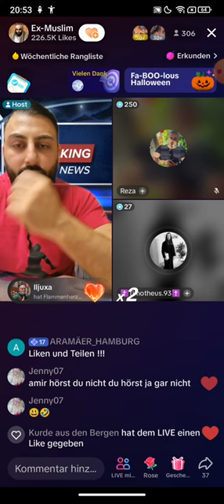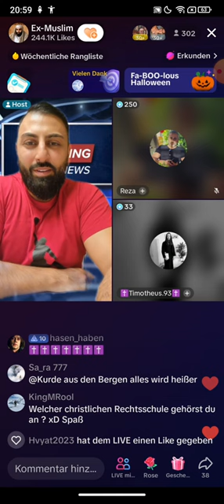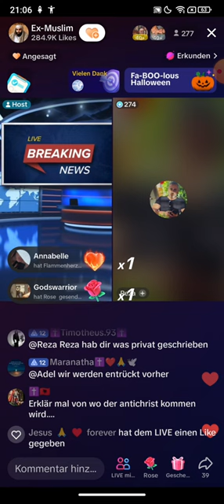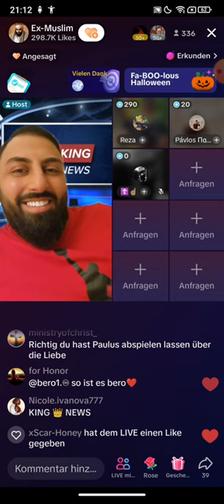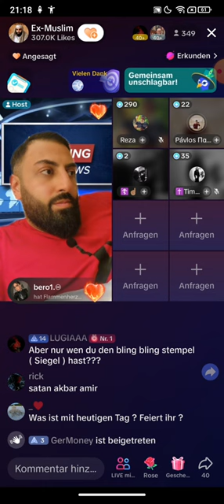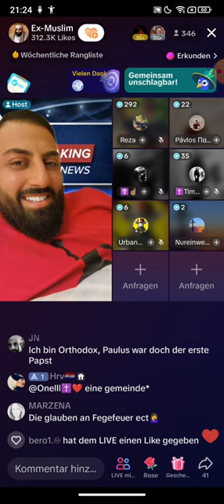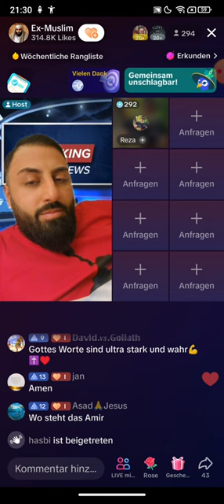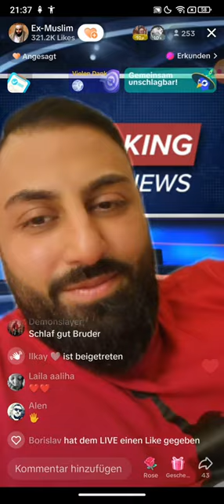GROßMUFTI ABU AMIR 💗 JESUS | 01.11 | Königliche Botschaften | Gott erzählt euch einen Witz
🟥Schaut mal auf der Webseite vorbei für den Algorytmus. Wenn ihr könnt, dann liked die Designs. Erstellungsdatum 28.10 (Kanalersteller)
Folgt 👇